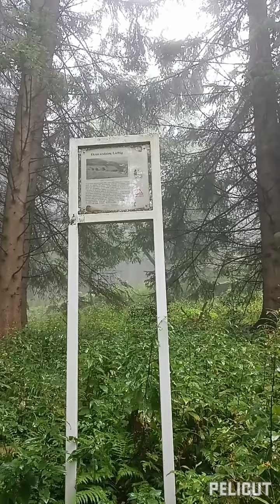🇵🇱Sztolnia nr 21 Budniki🧐